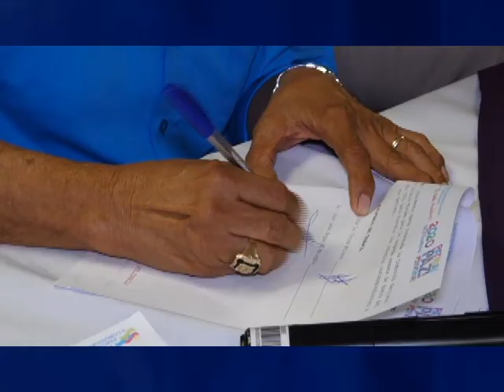Avance informativo matutino de Noticias 12